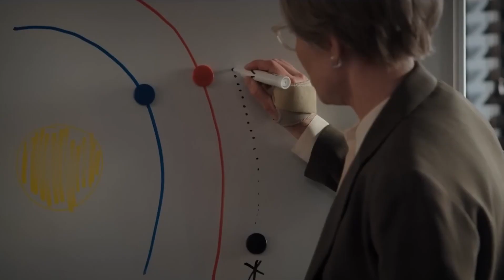For All Mankind 4x10 Promo (HD) - When will For All Mankind Season 4 Episode 10 be on